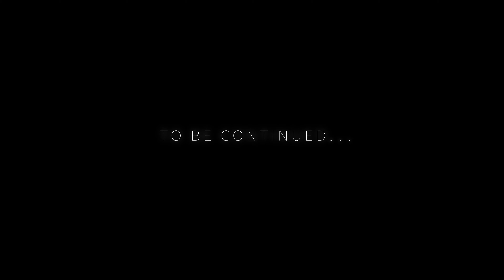Realm | My Røde Reel 2020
Two guys plan to infiltrate a house to obtain a bracelet that allows the user to summon items.

Director/DP/Story by : Jason Gonzalez
Actors: Christopher Algarin, Mayrobin Salinas, Jhorman Gonzalez